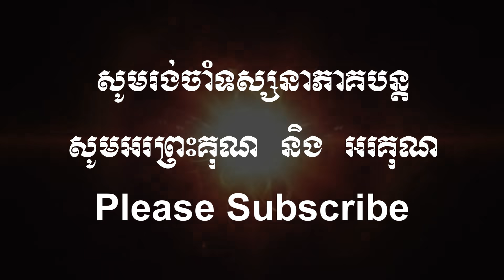បណ្ឌិតប៉ះបណ្ឌិត / បុណ្យផ្កា វត្តបទុមវតី ភាគ១ / សម្ដេច ឈឹង ប៊ុនឈា / គូ សុភាព / ឃី សុវណ្ណរតនា / Part 1